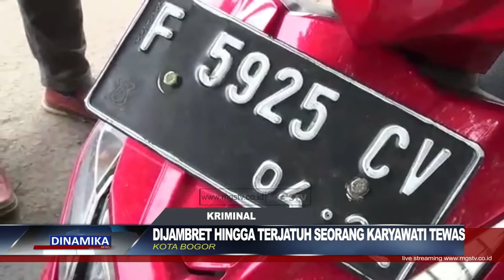DIJAMBRET HINGGA TERJATUH SEORANG KARYAWATI TEWAS